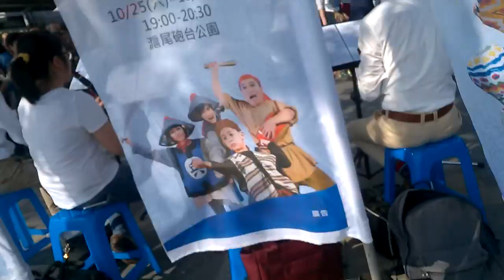2014淡水藝術節金色水岸街角表演--透鳴單簧管四重奏07